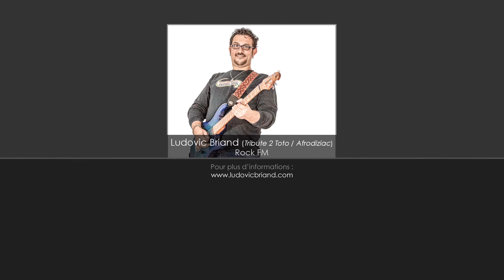Ludovic Briand - Guitare Xtreme #71